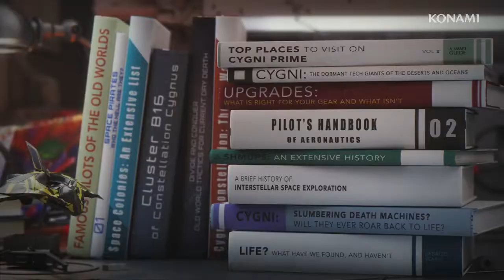CYGNI: All Guns Blazing - Intro Trailer